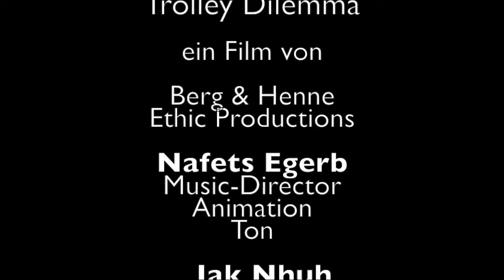Trolley Dilemma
140 neue Lehramtsanwärter haben in Bremen ihr Referendariat begonnen. Beim "Medientag für Referendare" produzierten einige von ihnen Trickfilme.